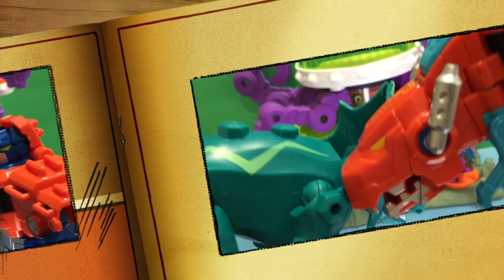Transformers Dinosaurs battling an Army of Dinosaurs - Transformers Rescue Bots Dinobot Toys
Transformers Rescue Bots Toys: Dinobots Optimus Prime and Bumblebee battling a Triceratops and Stegosaurus Dinosaurs from Jurassic World.

SUBSCRIBE to "Bot Toys" toy review channel for more toy review videos, toy videos for boys, Transformers Robots In Disguise, Transformers Adventure, Transformers Rescue Bots, Rescue Bots in Disguise, and other toy videos for children.

♥ Other Toy Videos For Children ♥

►Transformers Rescue Bots Dinobots battling Imaginext Dinosaur

Toys feature in this video:

► Playskool Heroes Transformers Rescue Bots Optimus Prime Figure.

► Playskool Heroes Transformers Rescue Bots Roar and Rescue Bumblebee Figure.

►Jurassic World Hero Mashers Triceratops Figure.

How to Say Dinosaur Toys in other languages: jouets de dinosaures, juguetes de dinosaurios, لعب ديناصور, צעצועי דינוזאור, giocattoli dinosauro, 恐竜のおもちゃ, динозавра игрушки, Dinosaurier-Spielzeug.

How to Say Transformers Toys in other languages: トランスフォーマー, 变形金刚, רובוטריקים, 트랜스포머

Did you know that Toys around the world all have different names? Toys are called something different in other countries. These are some of the words for “TOYS” in other languages:

Transformers Rescue Bots Toys: Optimus Prime Dinobot battling Dinosaurs from Jurassic World